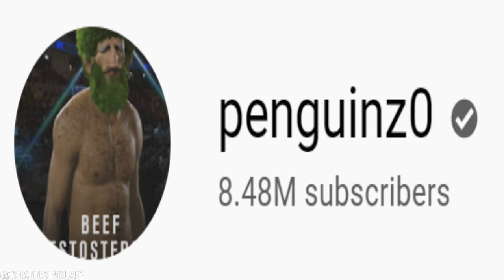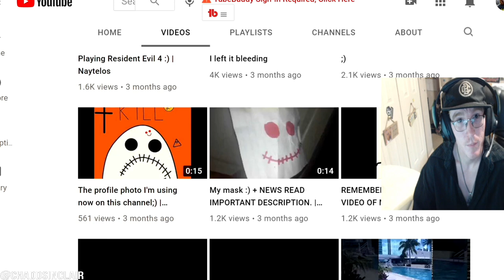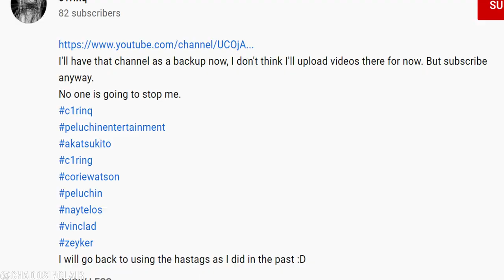Peluchin Entertainment The Cat Killer Is Back (C1inq & Arev & Naytelos)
Matías Ignacio Vera Oyarzo born: September 19, 2003 age 17, better known online as Peluchin Entertainment, is a Chilean YouTuber in the Spanish YouTube community. He became infamous for a video showing him inflicting violent, fatal abuse on his pet cat Jason Krueger.
this just blows my mind... this guy won't give up...
he has created multiple accounts from what I can tell this is the list of names
he has claimed:
c1rinq
peluchinentertainment
akatsukito
c1ring
coriewatson
peluchin
naytelos
vinclad
zeyker
arev
and possibly many more,